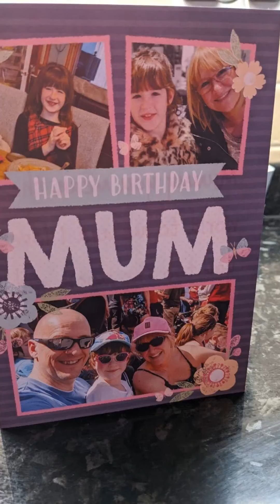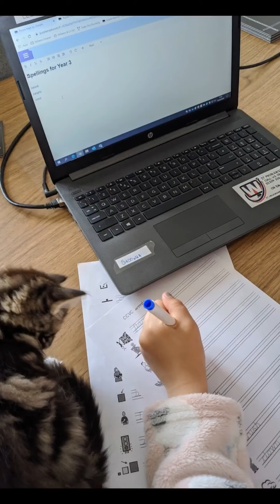Lockdown memories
Covid 19 March - July 2020